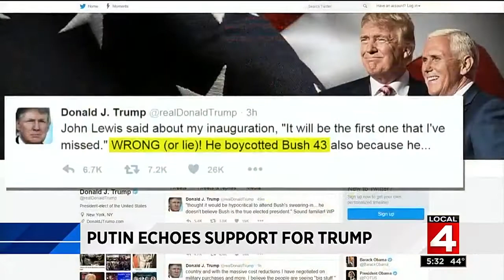Putin echoes support for President-elect Donald Trump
Vladimir Putin echoed his support for President-elect Donald Trump.